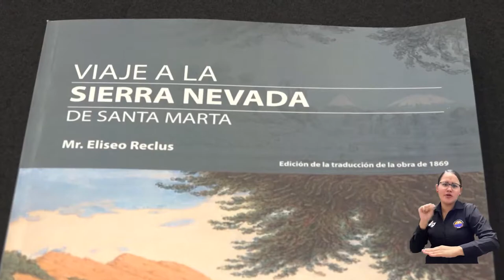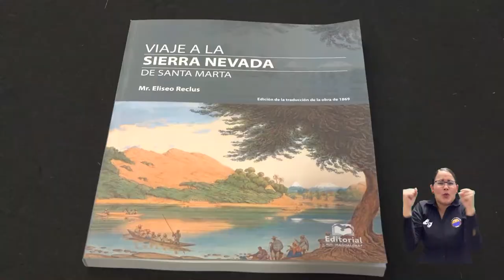BA169_UNIMAGDALENA PRESENTÓ EL LIBRO ‘VIAJE A LA SIERRA NEVADA DE SANTA MARTA’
En conmemoración a los 495 años de Santa Marta, la Universidad del Magdalena realizó el conversatorio y lanzamiento del libro ‘Viaje a la Sierra Nevada de Santa Marta’. El cumpleaños de nuestra ciudad fue la mejor ocasión para presentar al mundo, una reedición por parte de la Editorial Unimagdalena, de la obra del geógrafo francés Mr. Eliseo Reclus publicada en 1861.